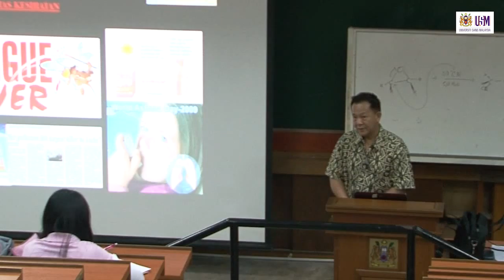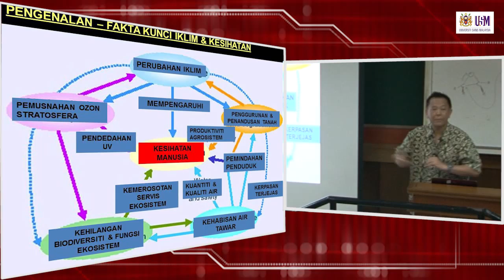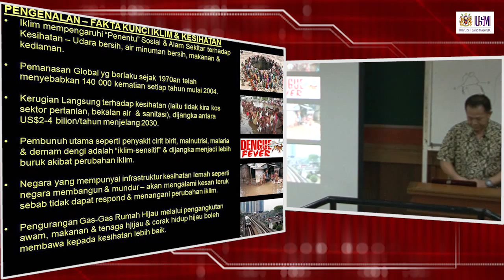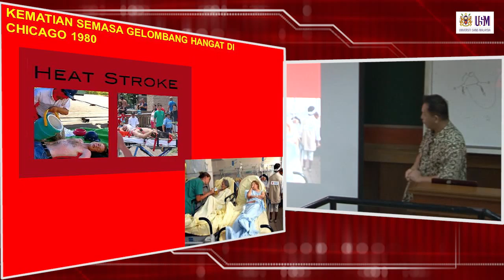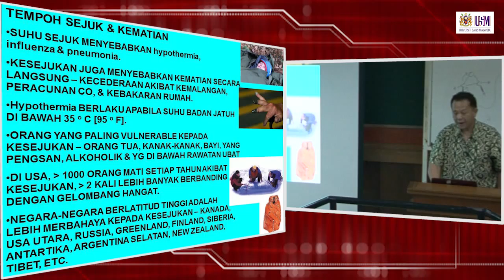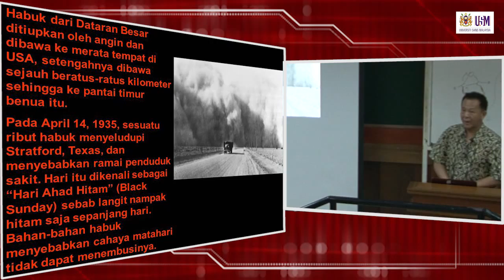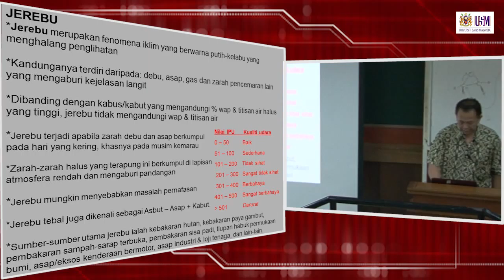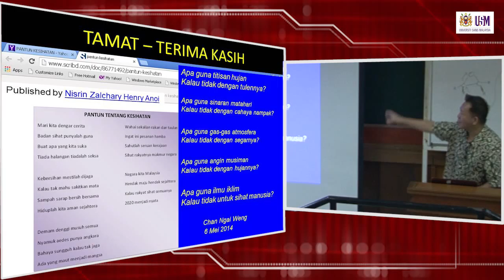HGF227 Kuliah 21: Iklim dan Kesihatan